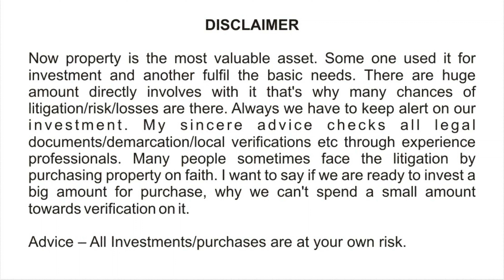NH to nearer plot @ Tamando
In this video we have shared a plot nearer to NH Tamando, Bhubaneswar.

Please go through the full video for location, dimension, specification and price etc.

* Property Verification
* Interior Work
* Structural Engineer